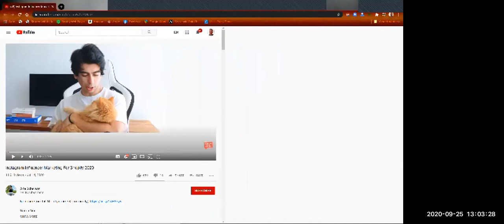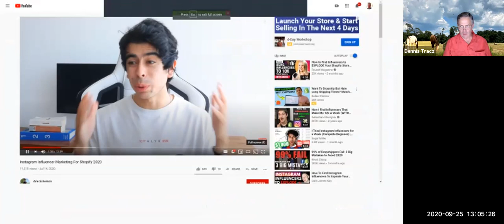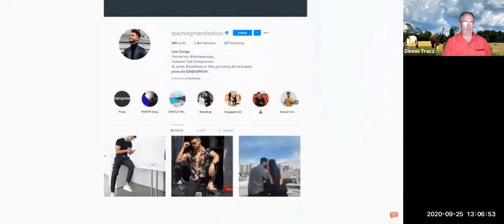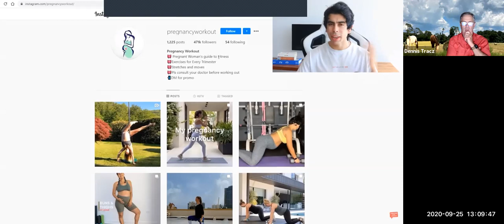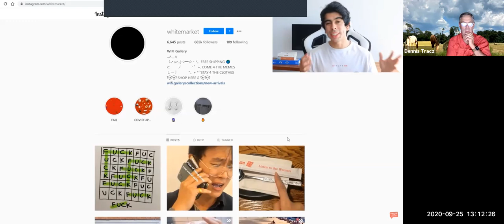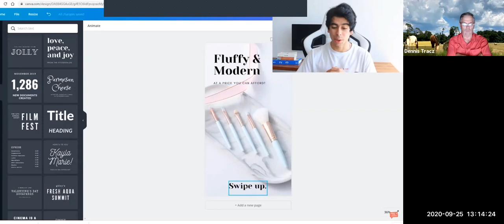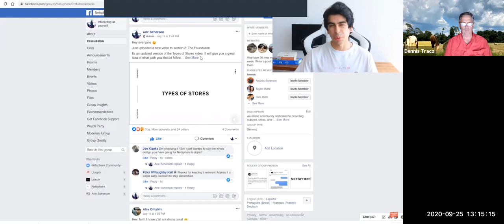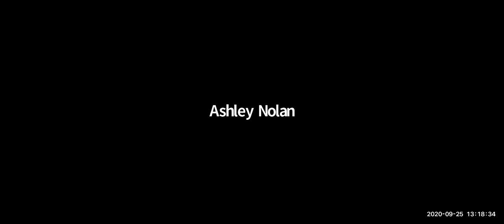9.25.2020 ARNC Influencers